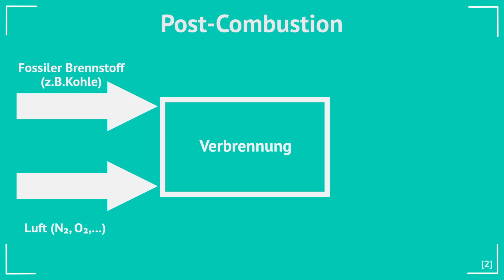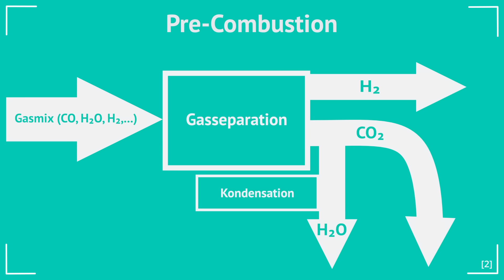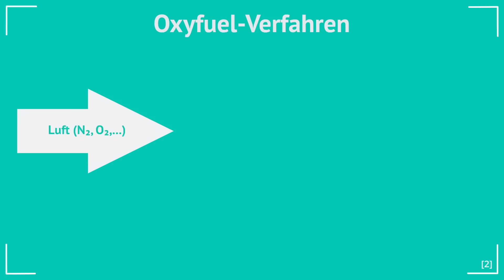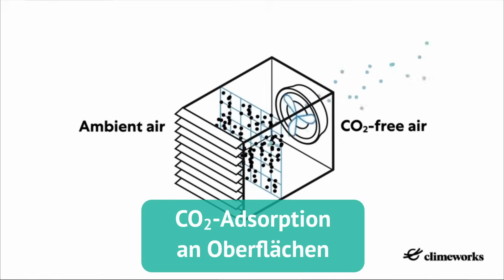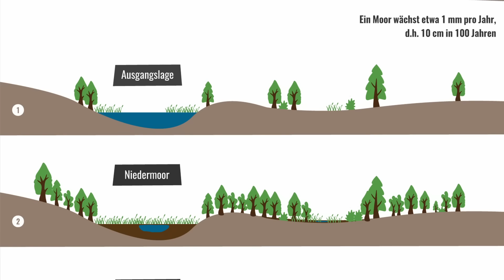Können wir mit Carbon Capture das Klima retten?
Deutschland will bis 2045 treibhausgasneutral sein. Doch schaffen wir das nur durch das Einsparen von Emissionen? Können wir unsere gesamte Industrie CO2-frei gestalten? Was machen wir mit CO2, dass sich nicht vermeiden lässt? Mittlerweile gibt es technologische Ansätze um unvermeidbares CO2 einzufangen bevor es in die Luft gelangt und sogar, um angesammeltes CO2 aus der Luft zu filtern.
Wie diese Technologien funktionieren, erfahrt ihr in diesem Video.

Dieses Video ist in Zusammenarbeit mit dem Projekt „Die Debatte“ entstanden. Wenn ihr mehr zum Thema und verschiedene Perspektiven dazu wollt, dann schaut auf ihrer und auf Instagram @die_debatte vorbei.

Quellen:
[1] IEA - Internationale Energie Agentur – Global CO2 emissions rose less than initially feared in 2022 as clean energy growth offset much of the impact of greater coal and oil use
[2] Deutscher Bundestag – Bericht des Ausschusses für Bildung, Forschung und Technikfolgenabschätzung: CO2-Abscheidung und -Lagerung bei Kraftwerken
[3] Quarks – Klimakrise: So könnten wir CO2 aus der Atmosphäre entfernen
[4] Deutsche Welle: Wie kann CO2-Speicherung helfen, die Klimaziele zu erreichen?

- Scienexx: CO2-Capture – aber wie?

- Direct Air Capture in Deutschland: Kosten und Ressourcenbedarf eines möglichen Rollouts im Jahr 2045

Recherche, Skript: Marina Wirth
Kamera: Thuy Anh Nguyen
Schnitt: Marina Wirth
„Die Debatte“ ist ein Projekt von Wissenschaft im Dialog gemeinsam mit der Technischen Universität Braunschweig. Gefördert wird das Projekt vom Stifterverband für die deutsche Wissenschaft und der VolkswagenStiftung.
Bild-/Videonachweise:
Aufforstung: Bild von Monika auf Pixabay
Biogasanlage: Kletr / Fotolia.com
Brauerei: Bild von PublicDomainPictures auf Pixabay
CCS – PiK: U. Benitz / BGR, Bundesanstalt für Geowissenschaften und Rohstoffe
CCS_Meer Geomar: Rita Erven/Geomar
Mangroven: Bild von Timothy K auf Unsplash
Industrie: Bild von Sergio Cerrato - Italia auf Pixabay
Industrierauch:Bild von Foto-RaBe auf Pixabay
Zement: Bild von Manfred Antranias Zimmer auf Pixabay

Baum: Video von ha11ok / Pixabay
Direct Air Capture: Clip aus Introducing Orca - the world's first largest direct air capture and storage plant von Climeworks
Kraftwerk D:Video von Olaf / Pixabay
Mais: Video von schamane27 / Pixabay
Maisfeld: Video von KrugePics / Pixabay
Moor: Video von Petra / Pixabay
Schornstein: Video von Rolf / Pixabay
Solar: Video von Roy Buri / Pixabay
Wald: Video von Paul Diaconu / Pixabay
Wasserglas: Video von Nicky ❤️🌿🐞🌿❤️ / Pixabay
Windkraft: Video von Lars Plöger / Pixabay
Windturbine: Video von dkaesler / Pixabay
Zement: Video von Joko Narimo / Pixabay
Zitrone: Video von Engin Akyurt / Pixabay